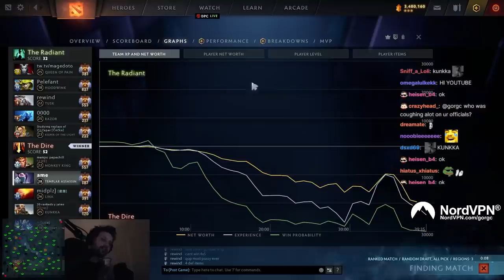My Kunkka Left - 4v5 Game Gorgc Templar Assassin Carry